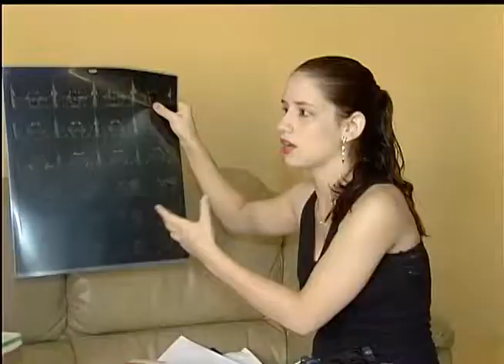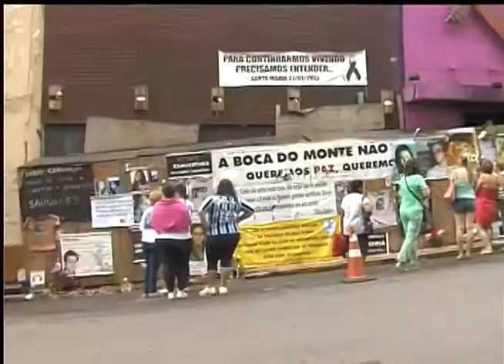Cidadania | TVE - 27/01/15